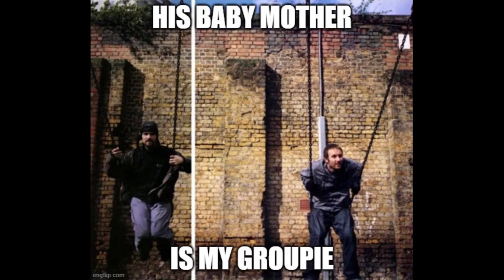autechre fancam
song is bnc castl
i made this when i was 15